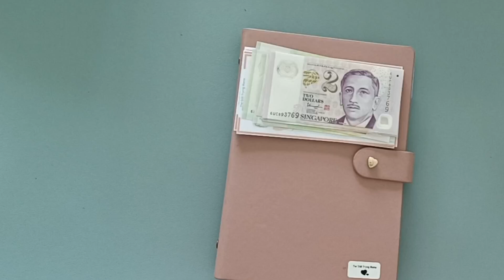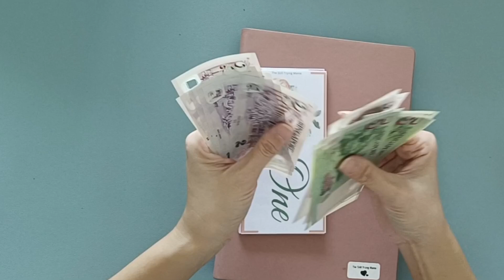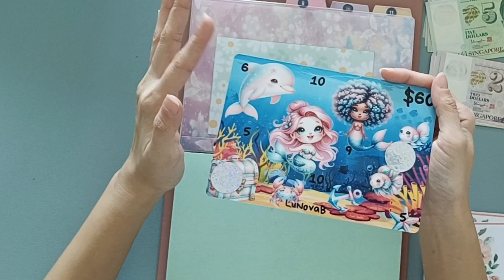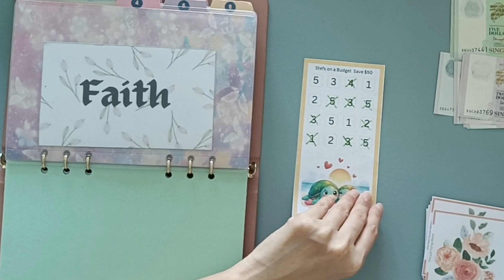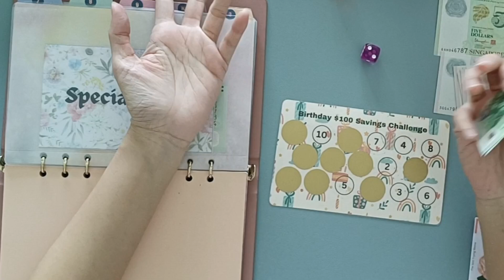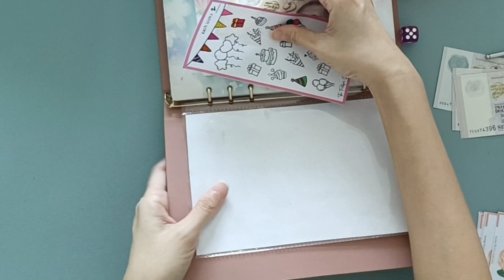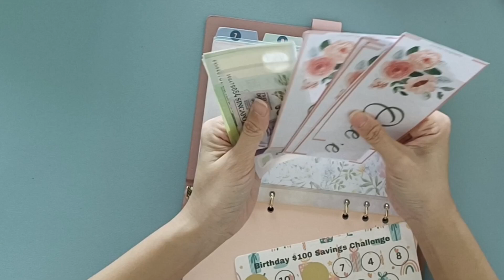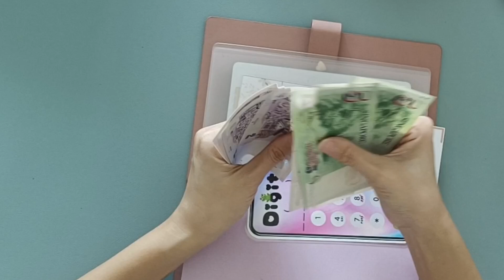Sinking Funds Randomiser | Low/Rising Income | Is This The Last?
Come and watch how I play the Randomiser and stuff money into envelopes so that I don't have to decide how much for each envelope!

Challenges used are from:
1) The Faithful Dash (@Thefaithfuldash )
2) Rox Budgets (@rox_budgets )
3) Stefs On A Budget (@stefsonabudget )
4) Golden Girl Budgets (@GoldenGirlBudgets )
5) Madeline Budgets (@MadelineBudgets )
6) Boy Mom Loves To Save (@boymomlovestosave )
8) Alibear Budgets (@alibearbudgets )
9) Sincerely Roxy Designs(@SincerelyRoxy )

IG: The Still Trying Mama

It is absolutely not necessary nor expected, but we would be really thankful if you can buy us a coffee!